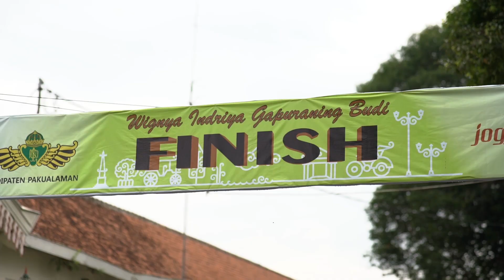Ngepit Gayeng Peringatan Hadeging Kadipaten Pakualaman Ke - 214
"Ngepit Gayeng", Minggu, 9 Februari 2020, salah satu acara dalam rangka Peringatan Hadeging Kadipaten Pakualaman ke-214 Tahun (Jawa).
"Ngepit Gayeng", Ahad, 9 Februari 2020, minangka salah satunggiling acara Pengetan Hadeging Kadipaten Pakualaman ingkang kaping 214 Taun (Jawa).